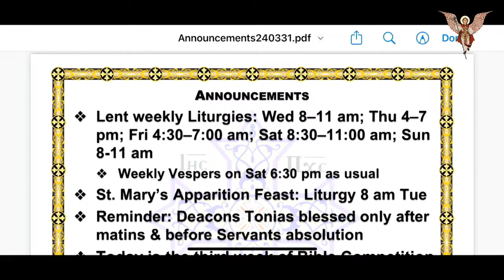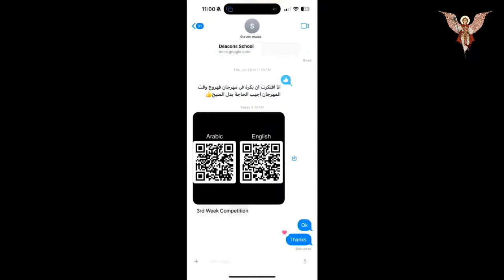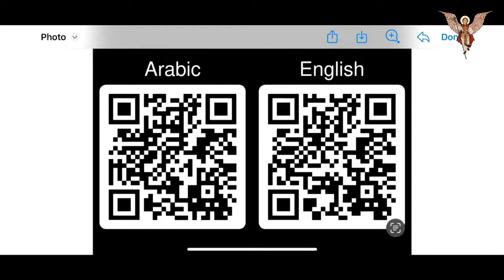Archangel Michael and St. Misael the Anchorite Live Stream